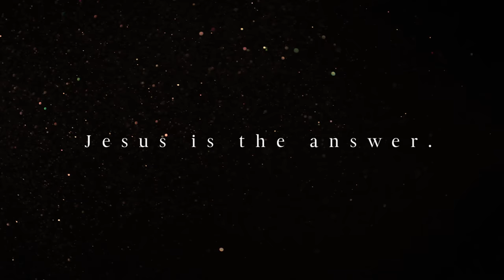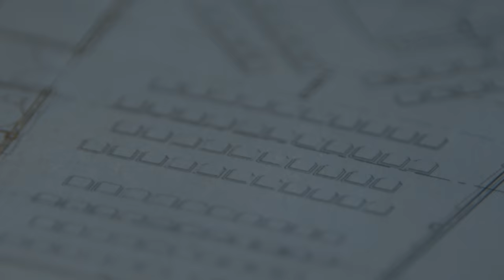Winning the Soul of a Generation - Jesus is Still the Answer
Exciting news! We have the keys to our new building. This facility will be used for Christ-centered media production, Spirit-filled gatherings, daily ministry operations, equipping believers, and a data center for the backing of our own video platform. It’s time now to expand our media ministry, so that we can reach more souls than ever before. Be a part of what God is doing in this generation. The harvest is ready.